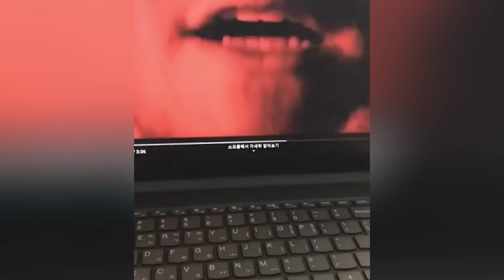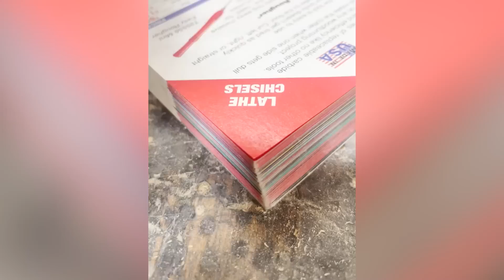Oddly Satisfying Video With Relaxing & Calm Deep Sleep Music for Stress Relief & Meditation Ep247